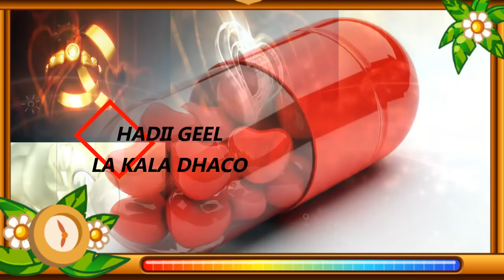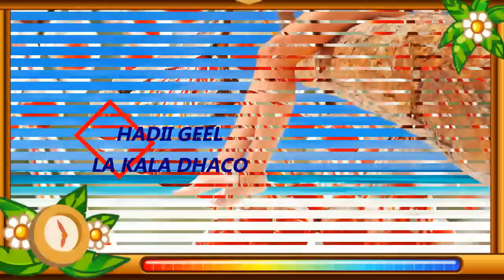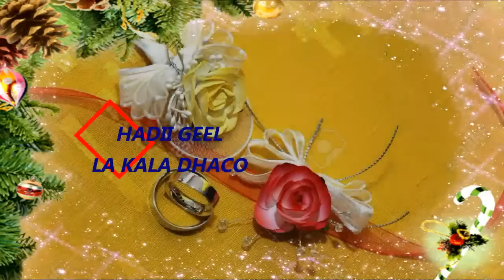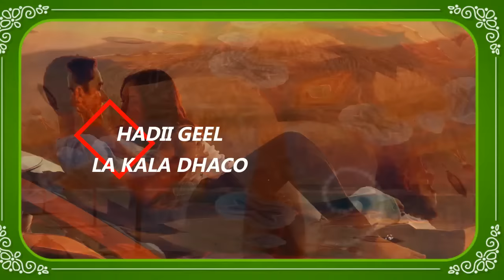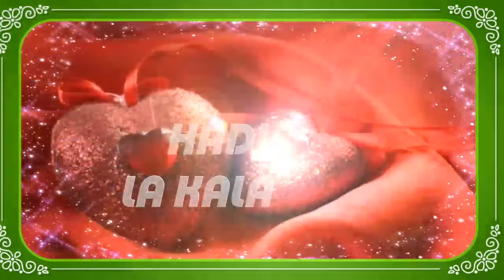AXMED YAASIIN DIGFEER ( HADII GEEL LA KALA DHACO ) HD OFFICIAL